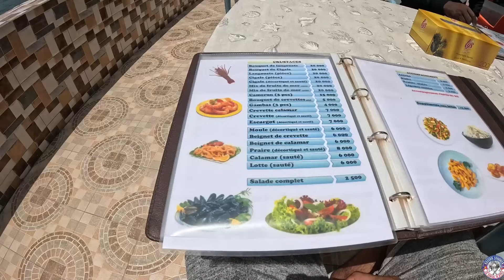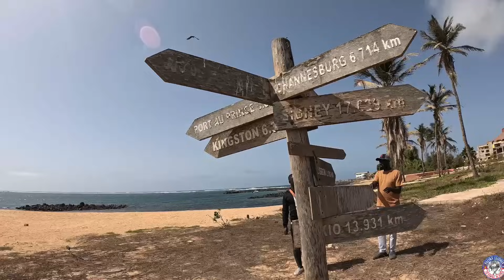Un roman din Rusia călătorește in Africa, Ep 3 - Aniversare in Africa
aniversare in Africa. Cel mai vestic punct al Africii.